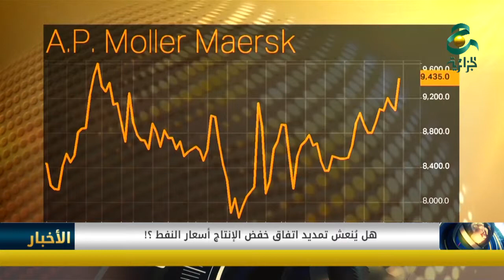هل ينعش تمديد إتفاق الإنتاج أسعار النفط ؟